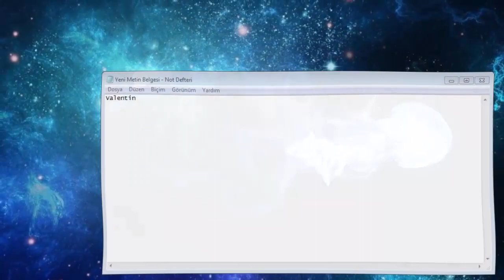Praetorians Online - Valentin die total in Oasis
Please don't let my bored Valent